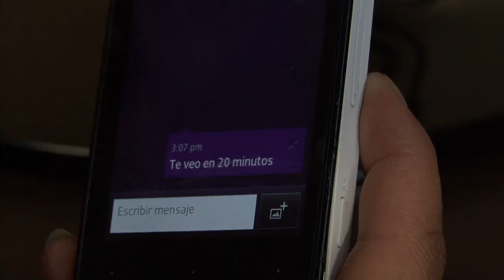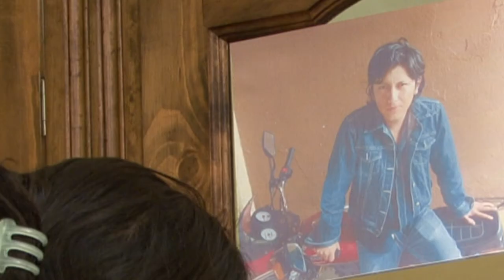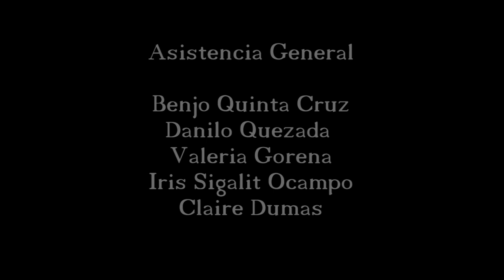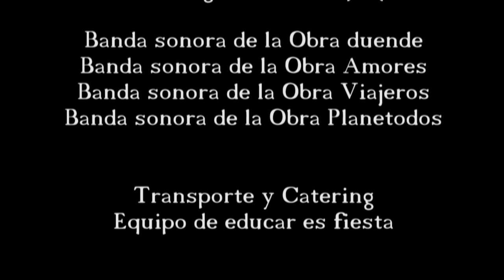Amor y violencia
Mauricio Flores PRODUCCIÓN y FOTOGRAFÍA
Cliente: Educar es FIESTA
Año: 2013